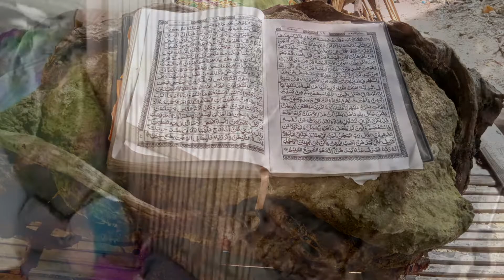Saat BBM Naik, Warga di Madura Temukan 'Akar dari Ular'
Salam hormat...